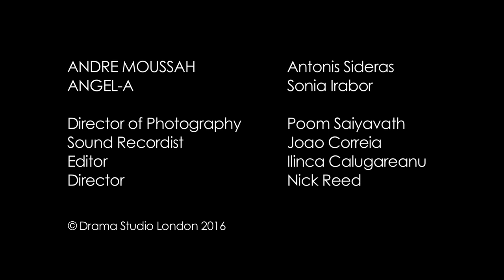Drama Studio London: Angel-A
A Scene from Angel-A.